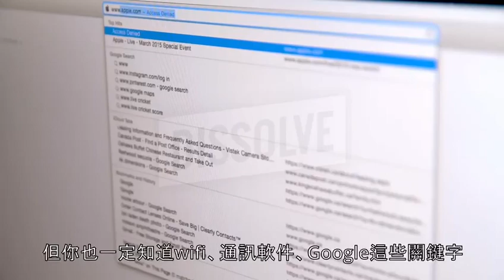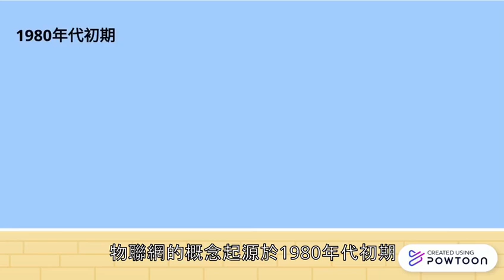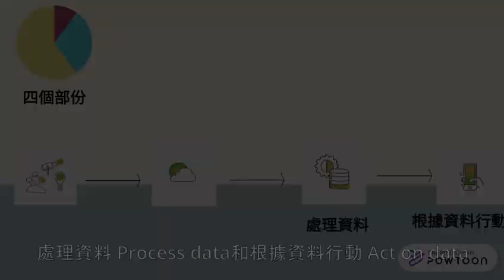2022青少年科普影片製作比賽 初中組 LS-V15-IOT 物聯網的奧秘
聽很多人都說物聯網，物聯網，但你真的知道物聯網是什麼嗎？其實物聯網不單止是一個科技上會用到的名詞，其實與我們日常生活，日常機械也息息相關，到底物聯網是什麼？那你要看一看這段影片，增長自己對物聯網，物聯網的結構，物聯網與生活的關係的認知吧！